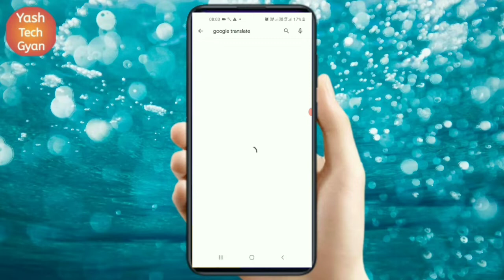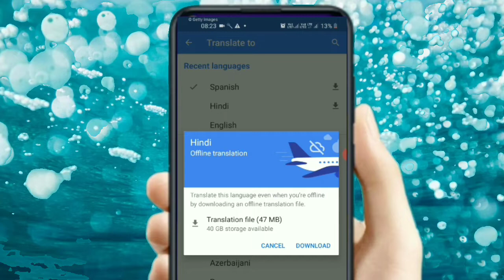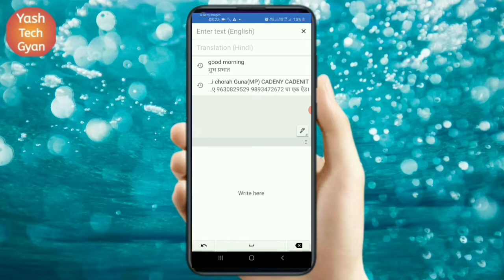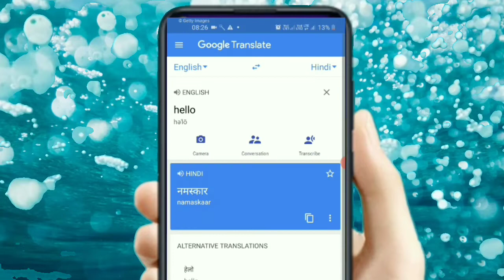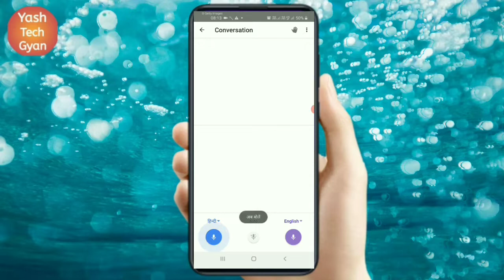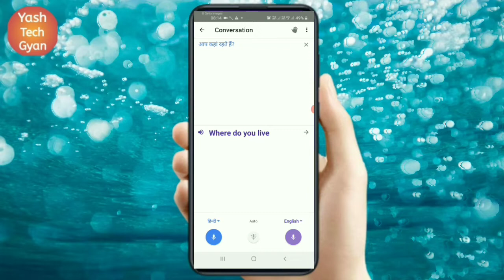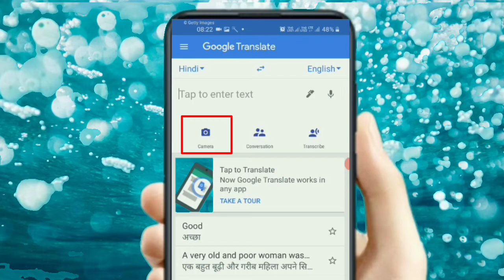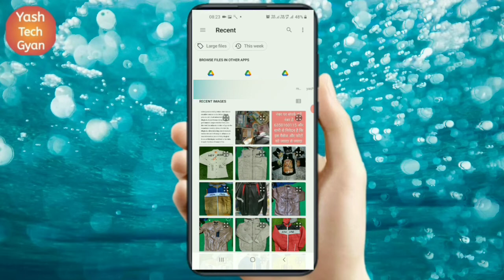google translate use in hindi | google translate kaise use kare | गूगल ट्रांसलेट कैसे चलाएं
Is video me aapko bataunga friends ki aap google translate app ka use kaise kar sakte hai